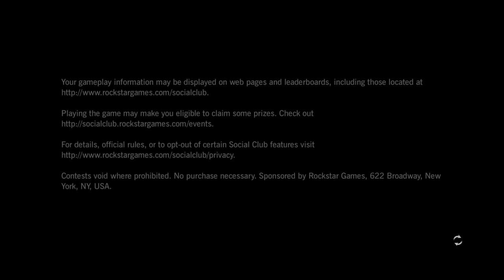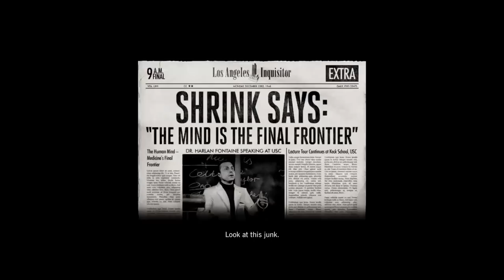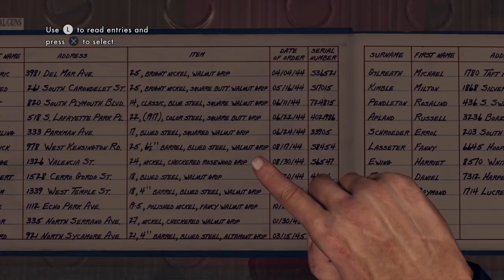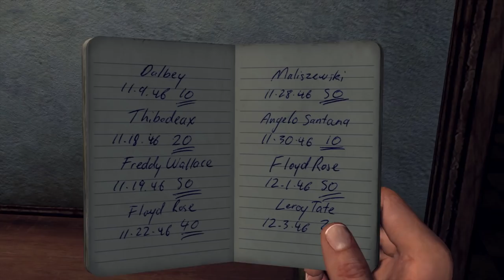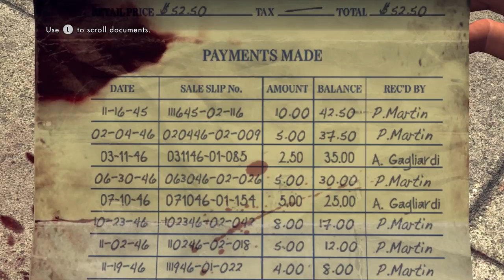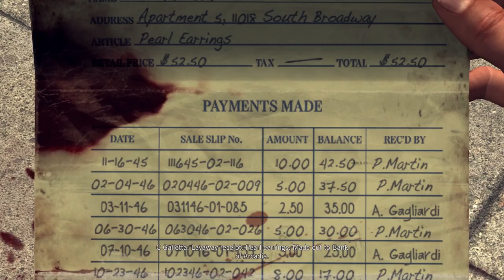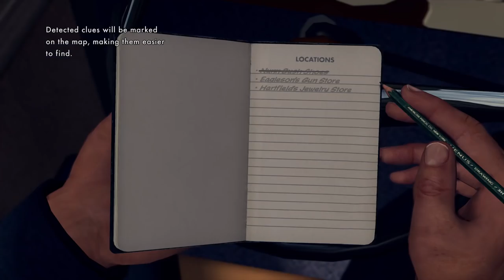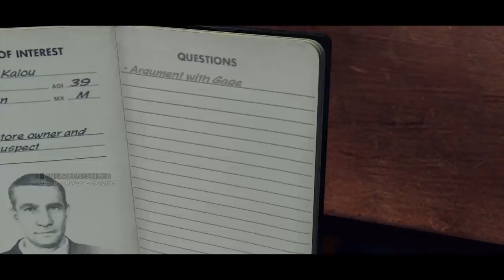SGB Play: L.A. Noire (PS4) - Part 1 | Walking the Beat IN HD!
Remember our first L.A. Noire playthrough? That was fun. Let's rejuvenate that fun again, with the recently released remaster for the PS4! Joining us this time is Uncle Silver himself! The journey is going to be insane, like last time.

Cole Phelps is a case man that can solve cases and serve justice to those who stand against it. As Cole rises through the ranks, the cases become more cryptic and gruesome. Can Cole really save everyone, and make the world a better place not only for the citizens of L.A., but for the police as well?